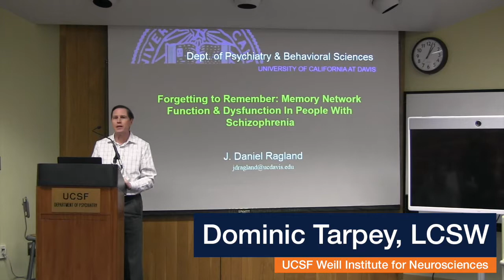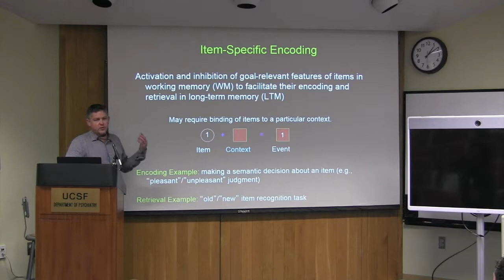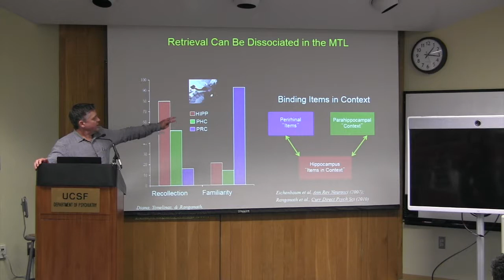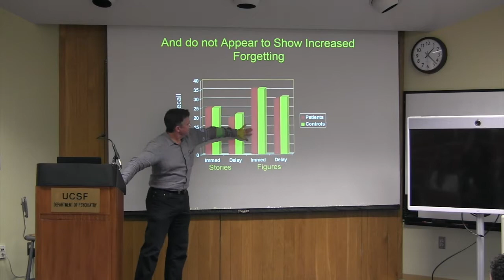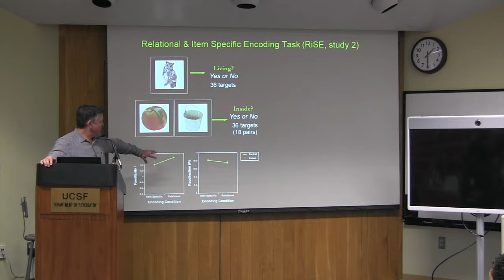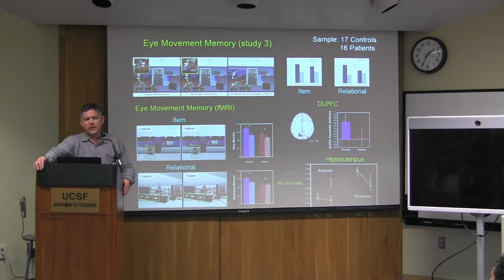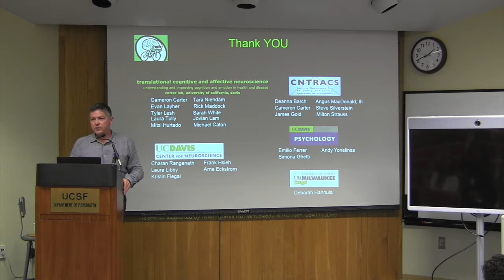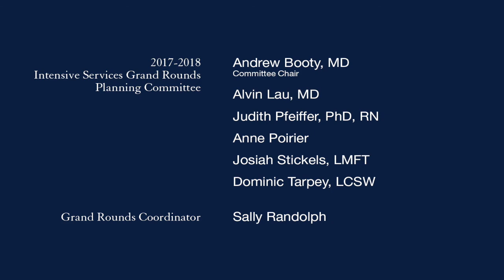Forgetting to Remember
UC Davis professor J. Daniel Rangland, PhD, discusses the neuroscience behind memory network function and dysfunction in people with schizophrenia. (March 26, 2018)